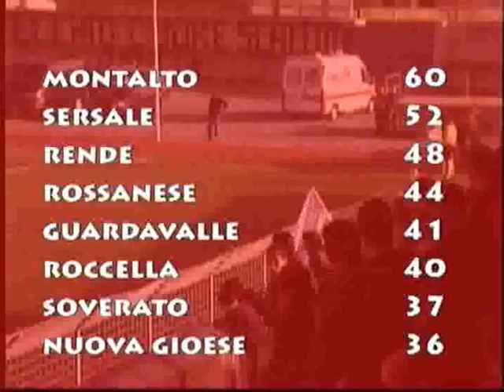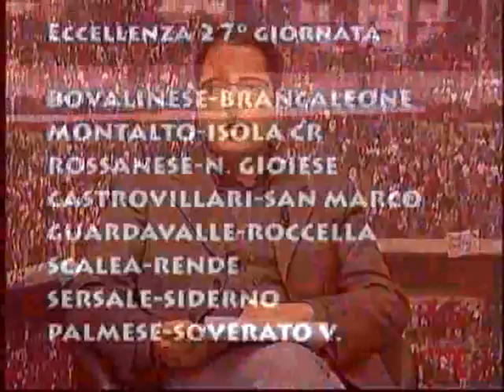TerzoTempo 23 01